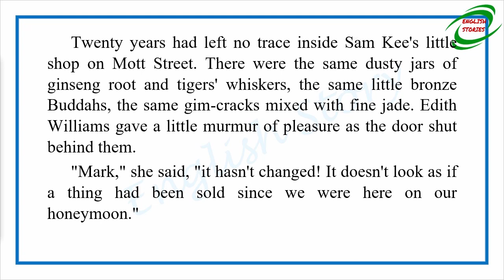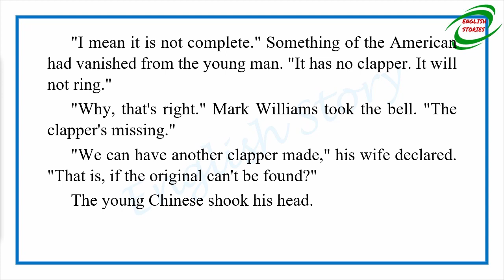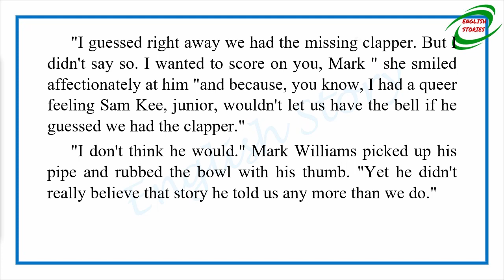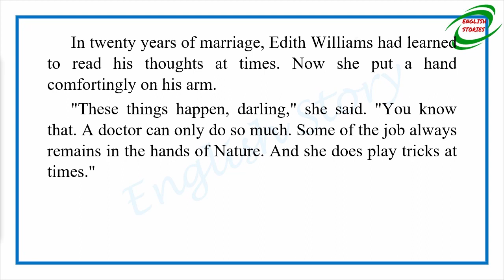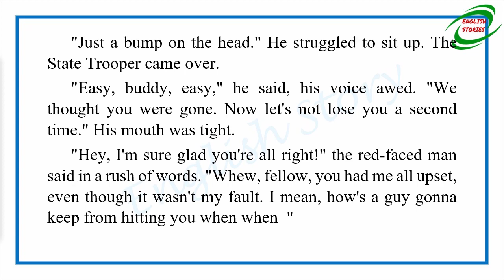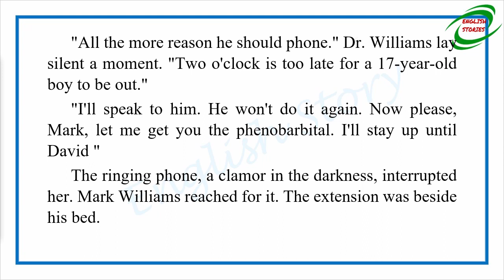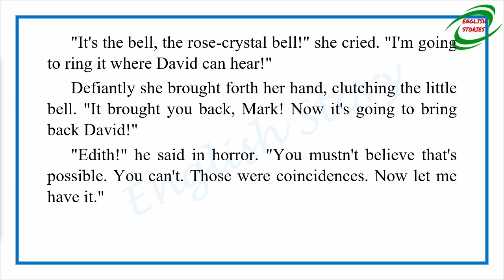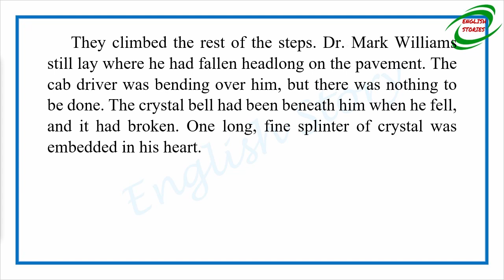Learn English Through Story - Ring Once for Death by Robert Andrew Arthur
Story title: Ring Once for Death
Author: Robert Andrew Arthur